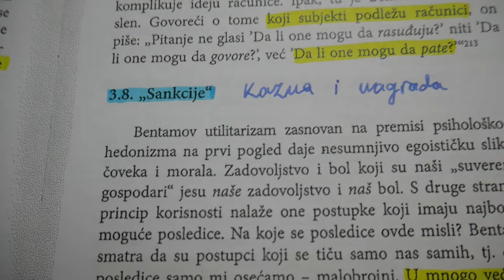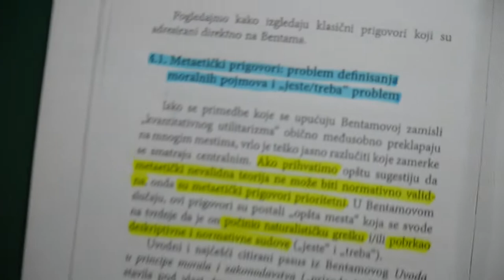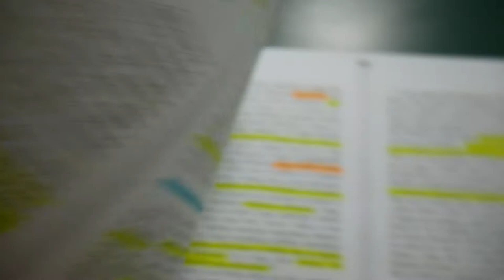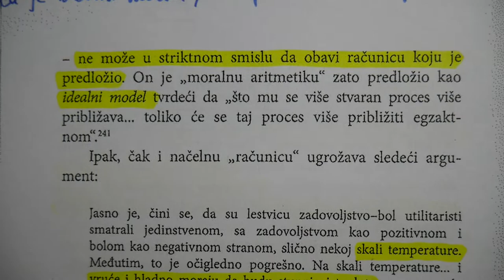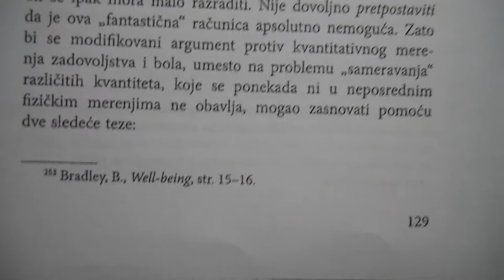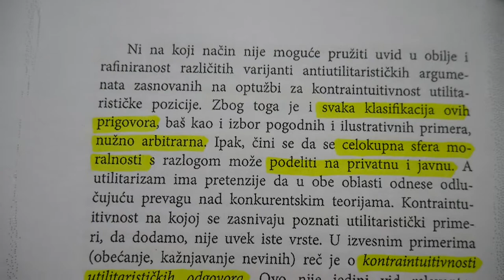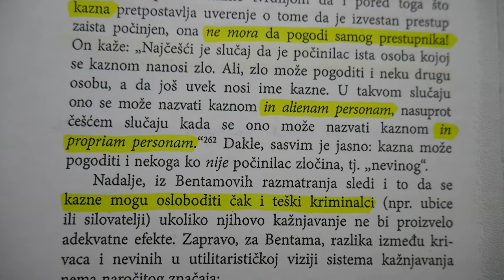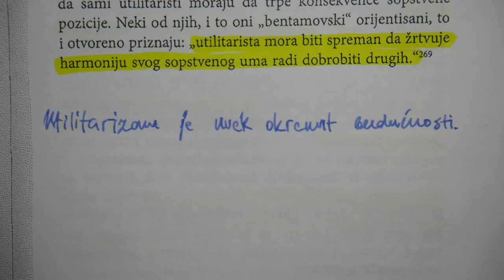Утилитаризам Џеремија Бентама 4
Ненад Цекић, Утилитаризам и Бентамова филозофија морала, стр. 108-141.